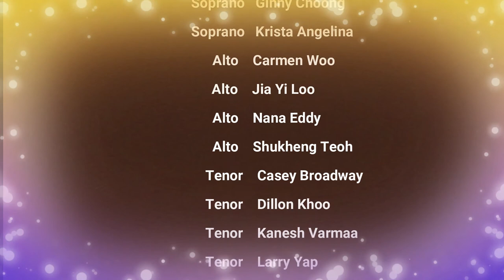Abun D'bash'maiyo - Mark D. Templeton | BAVE Chamber Choir Virtual Choir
Abun D'bash'maiyo by Mark D. Templeton
Performed by BAVE Chamber Choir
Conducted by Dr. Casey Broadway

Season 2020/2021